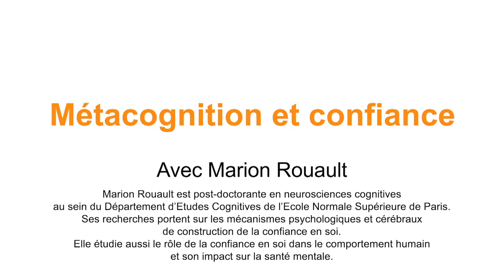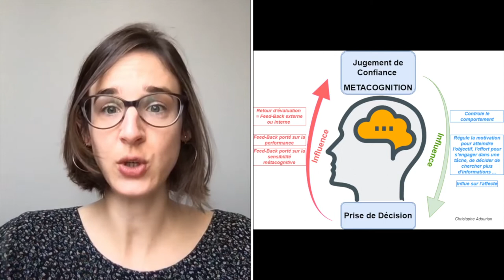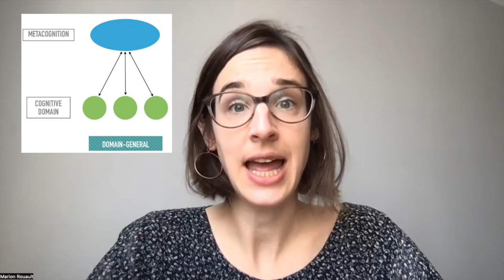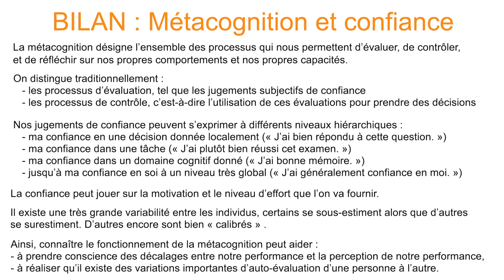Goutte d'Esprit Critique n°6 : Métacognition et Confiance (Avec Marion Rouault)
Marion Rouault est chercheuse en neurosciences cognitives au CNRS. Ses recherches portent sur les mécanismes psychologiques et cérébraux de construction de la confiance en soi. Elle étudie aussi le rôle de la confiance en soi dans le comportement humain et son impact sur la santé mentale.

Chapitres :
00:00 : Introduction
0:15 : Métacognition, confiance et prise de décision
01:41 : Erreurs d'évaluation métacognitive
02:38 : Peut-on renforcer la métacognition ?
03:19 : Métacognition : une variabilité interindividuelle
04:16 : Bilan

Références

Carpenter, J., Sherman, M.T., Kievit, R.A., Seth, A.K., Lau, H., Fleming, S.M., 2019. Domain-general enhancements of metacognitive ability through adaptive training. Journal of Experimental Psychology: General 148, 51.
Findling, C., Skvortsova, V., Dromnelle, R., Palminteri, S., Wyart, V., 2019. Computational noise in reward-guided learning drives behavioral variability in volatile environments. Nat Neurosci 22, 2066–2077.
Fleming, S.M., Dolan, R.J., Frith, C.D., 2012. Metacognition: computation, biology and function.
Moore, D.A., Healy, P.J., 2008. The trouble with overconfidence. Psychological Review 115, 502–517. doi:10.1037/0033-295X.115.2.502
Risko, E.F., Gilbert, S.J., 2016. Cognitive offloading. Trends in Cognitive Sciences 20, 676–688.
Rouault, M., McWilliams, A., Allen, M.G., Fleming, S.M., 2018. Human Metacognition Across Domains: Insights from Individual Differences and Neuroimaging. Personality Neuroscience 1, e17–13. doi:10.1017/pen.2018.16
Rouy, M., de Gardelle, V., Reyes, G., Sackur, J., Vergnaud, J.-C., Filevich, E., Faivre, N., 2022. Metacognitive improvement: Disentangling adaptive training from experimental confounds. Journal of Experimental Psychology: General.
Seow, T.X.F., Rouault, M., Gillan, C.M., Fleming, S.M., 2021. How Local and Global Metacognition Shape Mental Health. Biological Psychiatry 90, 436–446.

Montage : Christophe Adourian & Aline Bousquet

Référence musique de fond :
I saw a ghost (J'ai vu un fantôme la nuit dernière) par Leonell Cassio